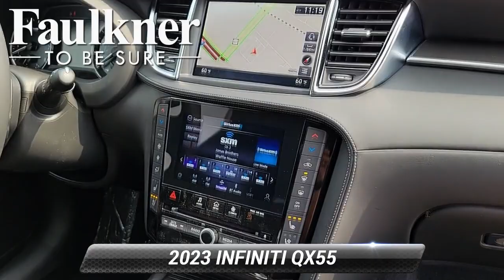New 2023 INFINITI QX55 ESSENTIAL, Willow Grove, PA PF121435